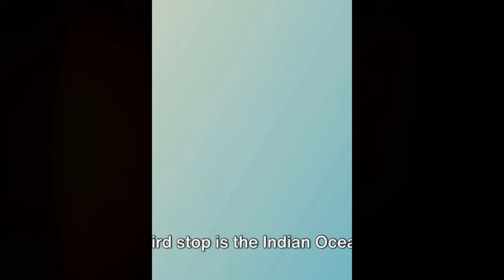Oceans of the World for Kids|Learn all about the 5 Oceans of the Earth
This video is a basic introduction for children to learn about the ocean of the world. Explore simple facts and engaging information about the vast and diverse oceans. Start your exploration of the world's oceans with straightforward and enjoyable insights, beginning with this video. Credit to owner: -